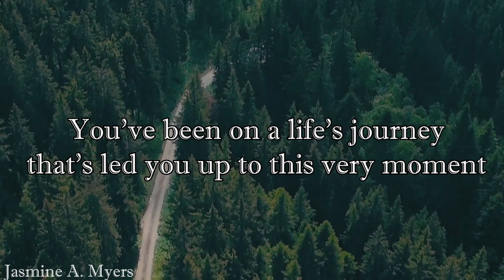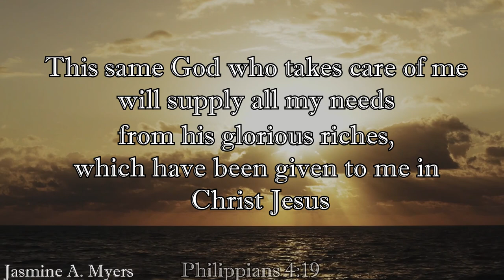Trusting God in Uncertainty: Step 2 | Motivational Video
Step 1 in How to Trust God in Uncertainty inspired us to pray, seek God, and ask Him for what we need.

Step 2 will motivate you to keep your heart and mind focused on the present as well as to have joy reflecting over how far God has already brought you.

God has walked with you this far on your journey and He won’t abandon you now. You can have faith knowing He has sustained you before and He will sustain you again through today.

Verses:
Jeremiah 33:3
Philippians 4: 6-7
Luke 11: 9
Mark 11: 24
Jeremiah 29:11
Psalm 9:10